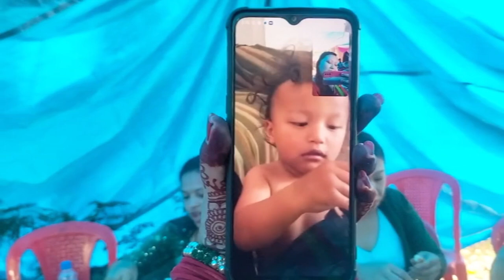Reyansh's Rice Feeding Ceremony❤🥣🍚So Dekhiye aap bhi hamne kitna Enjoy kiya🤗